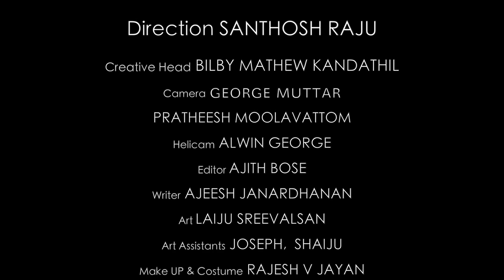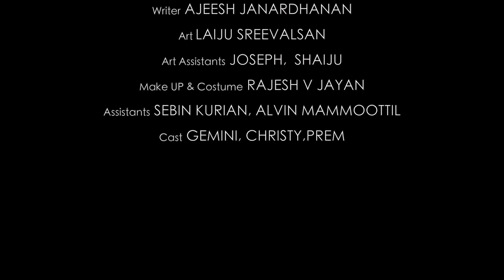Tamil Documentary | Episode 9 |Very.Rev.Fr.Mathew Chooravadi| Santhosh Raju | Bilby Mathew Kandathil